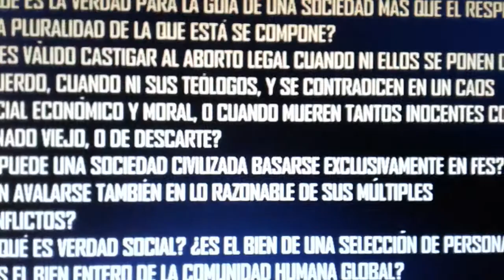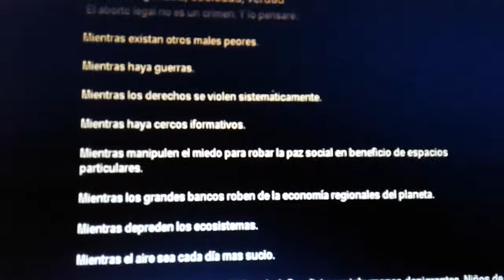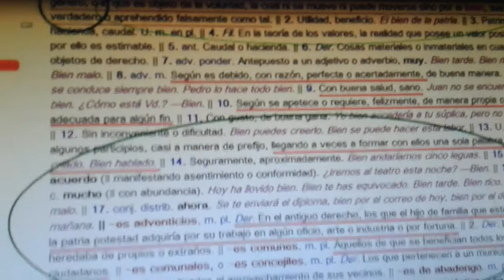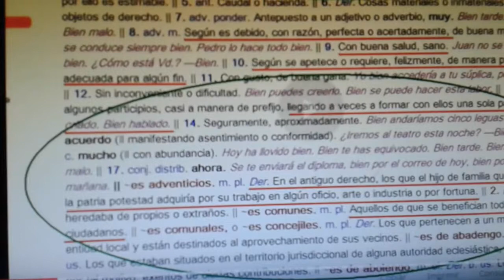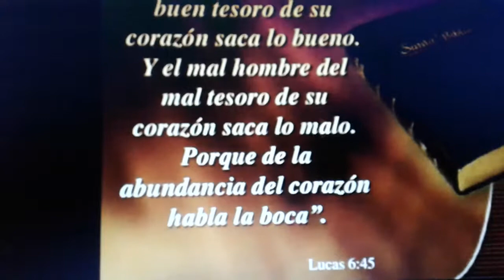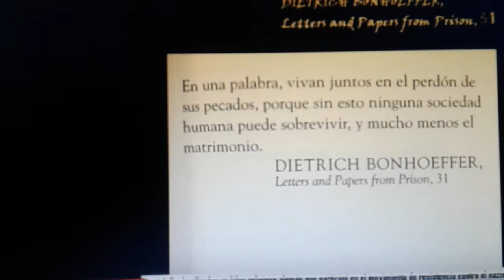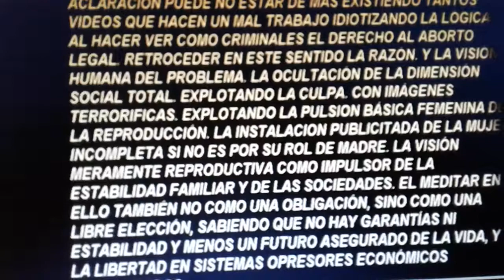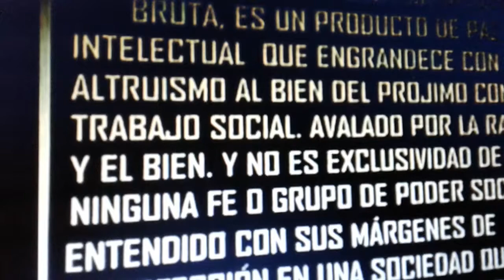¿Aborto punible o Aborto Legal, cuál es la diferencia?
Claro que un derecho no es una obligación. Debiera existir como una elección. Parece obvio pero la aclaración puede no estar de más existiendo tantos videos que hacen un mal trabajo idiotizando la lógica al hacer ver como criminales el derecho al ABORTO LEGAL. Retroceder en este sentido la razón. Y la visión humana del problema. La ocultación de la dimensión social total. Explotando la culpa, con imágenes terroríficas. Explotando la pulsión básica femenina de la reproducción. La instalación publicitaria de la mujer incompleta si no es por su rol de madre. La visión meramente reproductiva como impulsor de la estabilidad  familiar y de las sociedades. El meditar en ello también no como una obligación, sino como una libre elección, sabiendo que no hay garantías ni estabilidad y menos un futuro asegurado de la vida, y la libertad en sistemas opresores económicos militarizados. So penalización bajo un régimen dogmático, o imperialista.

Claro que abortar legalmente debe ser por alguna razón de peso. Pero no le pertenece a ningún poder particular decidir que ello es un crimen más que lo que atañe a la sociedad que no existan otros crímenes y penas ocasionadas por un sistema que cuantifica el valor de todo a través del dinero. Mientras existan pobres y ricos. Mientras existan diferencias de clases. Mientras existan diferencias de derechos. Mientras existan diferencias de ciudadanía, y tratos especiales. Mientras la economía de los imperios que ostentan el poder de la muerte y el control social establezcan las REGLAS DE LA VIDA y violen Los DDHH. En todas las regiones del mundo. Mientras se enfríen las economías en favor de otras Regiones mas desarrolladas. Mientras se drenen los recursos. Mientras haya desocupación, desempleo. Mientras haya marginales, opresión, esclavitud laboral, salarios en negro. Mientras haya miserables limosneando. Mientras se tache de vagos a quienes nunca tuvieron realmente oportunidades de vivir dignamente. Mientras el agua, el aire, la Tierra, la Semilla, y la Vida pase a ser un bien de consumo, depredación, o propiedad privada de acceso denegado a la comunidad. Mientras haya barrios cerrados por seguridad. Mientras se ocasione miedo, y diferencias de clases para mantener el estado de ÉLITES (establishment) dominantes sobre ciudadanos venidos a menos como inferiores, u opresión en escala descendente como herramienta de gobierno y control. Mientras la diferencia entre ganado y humanos de segunda y tercera exista como modelo de economía regional. Mientras males peores sean acallados y se pretenda que una situación de necesidad forzada es impedida por castigo social, penal, o persecución ideológica.

Base en: 0 ó 1 bits de: Aborto, Bien, legalidad, Sociedad, Verdad